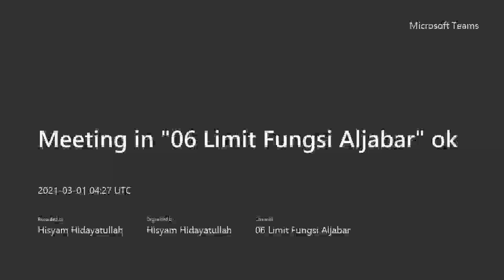Pembelajaran limit fungsi aljabar 2IPS 4,5,6 pertemuan 1 maret 2021